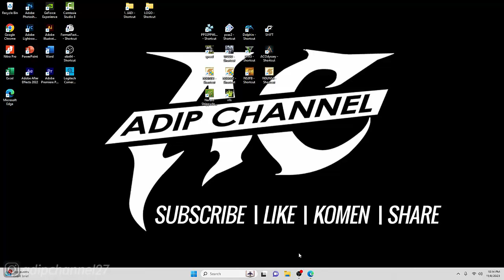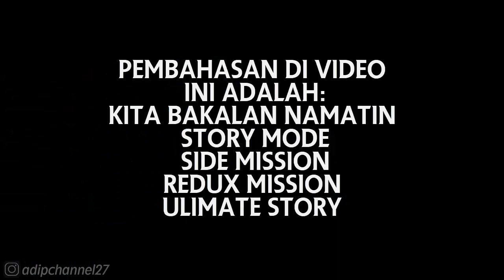ULTIMATE STORY❗ CHAPTER 7 - WAR IN THE MYSTIC REALM❗ WARRIORS OROCHI 3 ULTIMATE❗